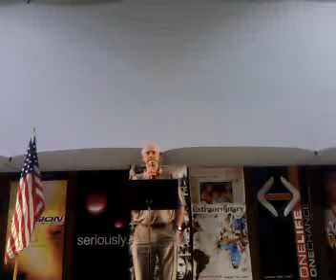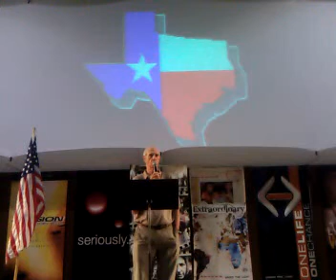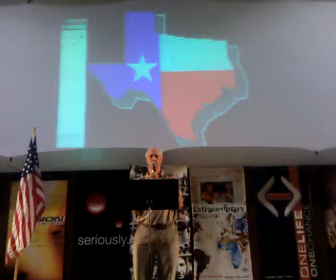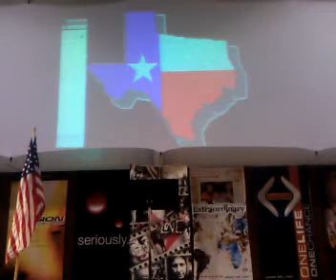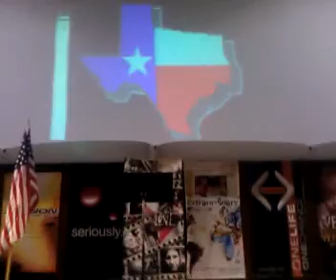Mobile record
Recorded on my Android phone. with the Ustream Mobile App